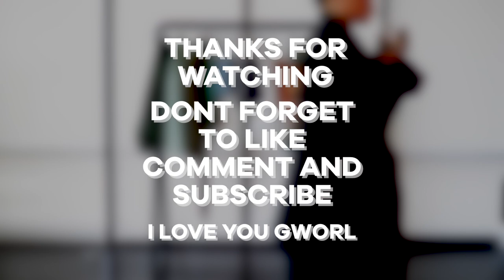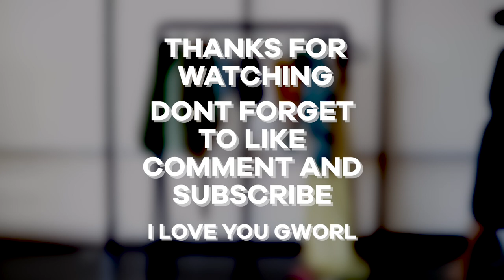STYLING SUMMER AND VACATION OUTFITS | WHAT TO WEAR | KIRAH OMINIQUE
HEY GWORL WELCOME BACK TO ANOTHER VIDEO! THIS VIDEO IS A LITTLE BIT OF A SWITCH UP THIS IS MY FIRST TIME TRYING THIS OUT I HOPE YOU LIKE IT :)

HOME OUTFIT:

BREAKFAST ON VACATION

NIGHTOUT ON VACATION
BODYCON DRESS

GWORLS NIGHT OUT
TOP & SHORTS

WORKOUT SETS
BLUE TOP
BLUE LEGGINS
CORAL TOP
CORAL LEGGINGS